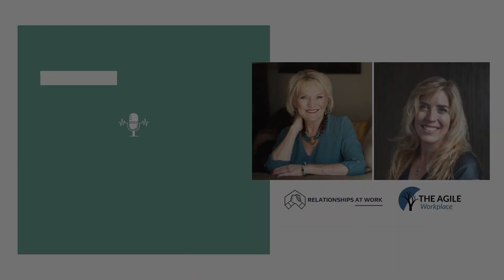Mandates, Exemptions & Best practices - Monthly TIP Q&A with Dr. D & Felicia Amenta (Dec 2021)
We're getting close to the jolly season, but we still have a few more weeks in the office - be it the traditional brick & mortar, virtual or hybrid. Next week we're diving yet again into the latest workplace challenges.

New (and old) topics ask for our attention at our next Q&A Episode with Felicia Amenta, Senior Manager of Workers' Compensation Program for San Diego County and Imperial County Schools JPA.

During this session, you learn about:
➩ To mandate or not...Where the trend is going
➩ Accommodating the exemptions: What and how to do
➩ Best practices for Leadership strategies during ongoing pandemic conditions
➩ Emergency staffing to manage claims

𝐘𝐨𝐮 𝐜𝐚𝐧 𝐧𝐨𝐰 𝐫𝐞𝐠𝐢𝐬𝐭𝐞𝐫 𝐟𝐨𝐫 𝐭𝐡𝐞 𝐮𝐩𝐜𝐨𝐦𝐢𝐧𝐠 𝐐&𝐀 𝐬𝐞𝐬𝐬𝐢𝐨𝐧𝐬 𝐢𝐧 𝐚𝐝𝐯𝐚𝐧𝐜𝐞!

If you find our discussions useful, all you have to do is click on all the dates you want to attend when completing the registration form